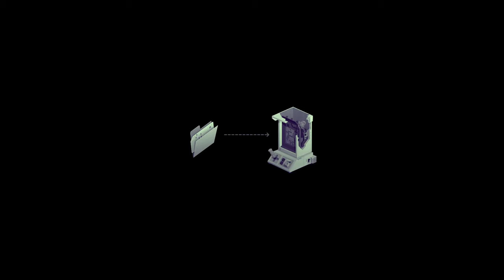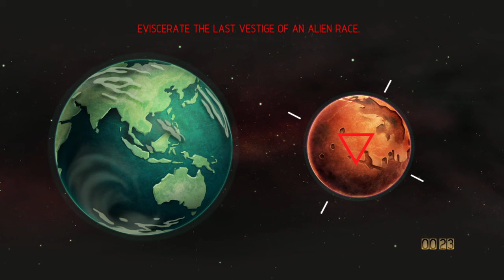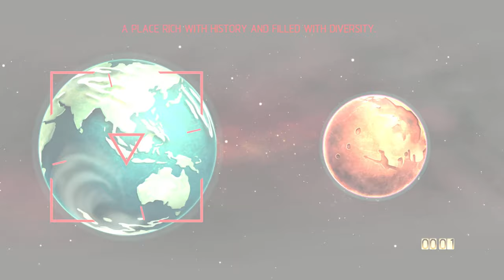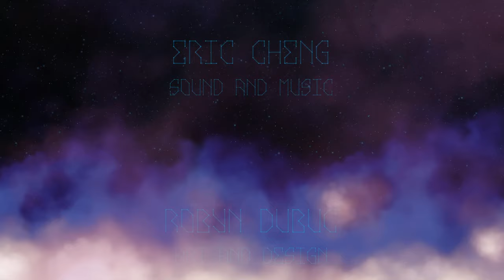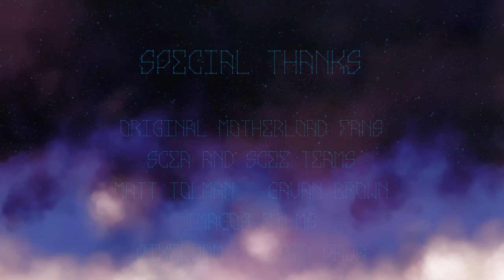Super Motherload: Deathless (Hardcore Mode) Neutral Character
This game is really cool, especially in co-op! But the singleplayer experience is interesting as well.

The story is pretty cool, basically American and Russian superpowers are in a cold war of harvesting resources, but because Earth has been dried out, they are forced to harvest Mars for building superweapons in the hope of turning the fate of war. The story will take surprising turns and will even have some kind of interesting moral at the end.

The difficulty in this game is fighting your own sense of greed, it is very original, as fighting your own greed can prove significantly harder than expected, both mechanically and psychologically, the game isn't really "hard" but it is very easy to do a fatal mistake by not paying attention or getting too carried away, very often you're only one move away from dying.

This is a neutral character run, there are characters that you can unlock that have much better stats and upgrade potential, neutral means only the base characters are allowed, no new game + unlockables allowed.

I had a very good RNG during this run as I had both magma money and magma damage reduction available for purchase, this is not always the case at all. So I oriented my playstyle towards that as soon as I realized I got the good dice roll.